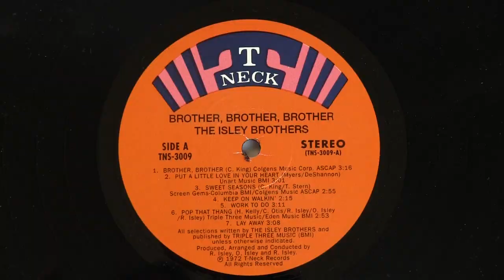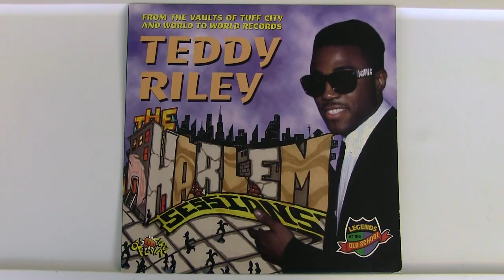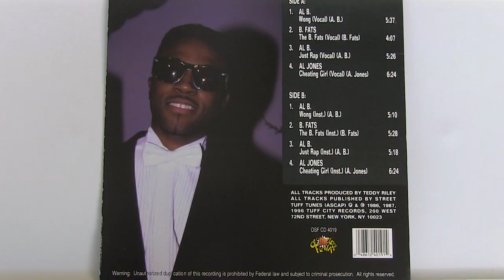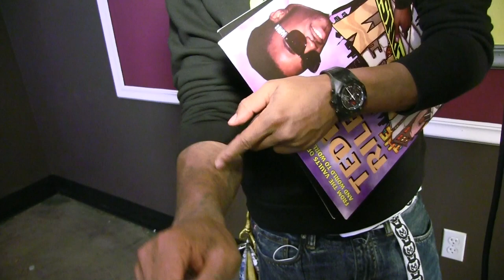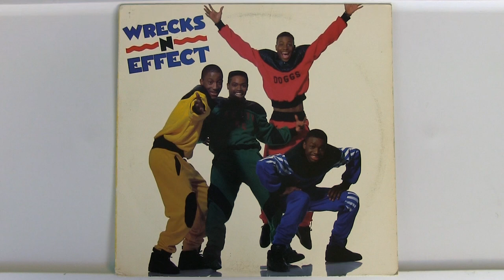Nardwuar vs. Pharrell Williams (2013)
Nardwuar interviews Pharrell Williams at SXSW 2013 in Austin, Texas , USA ! Thanks to Jazz One for the filming & Mass Appeal Magazine for the extra footage!